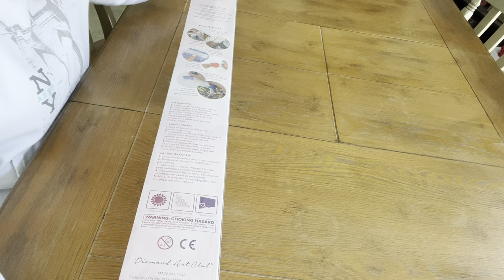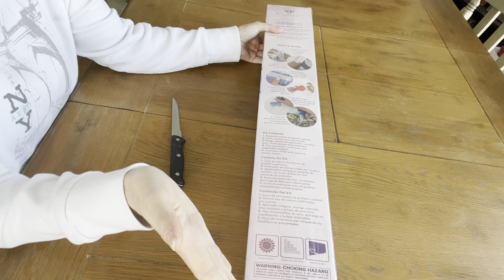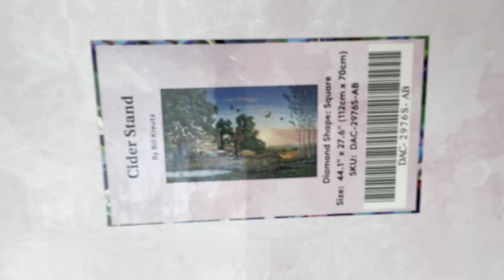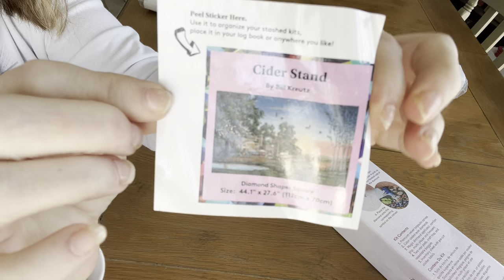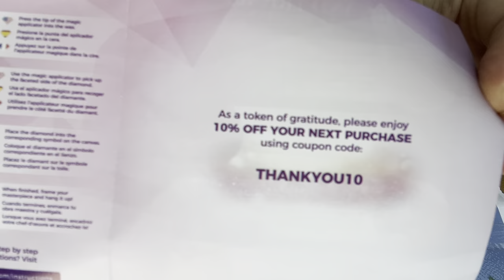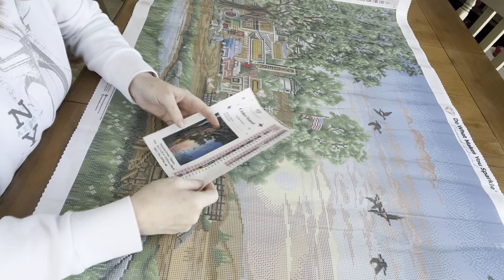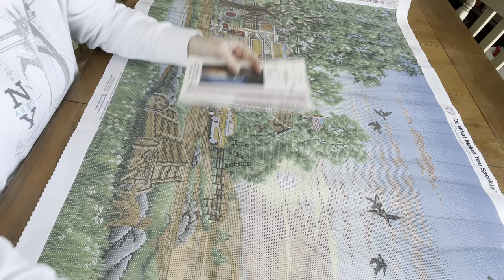Diamond art club unboxing: Cider Stand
This is cider stand by Bill Kreutz